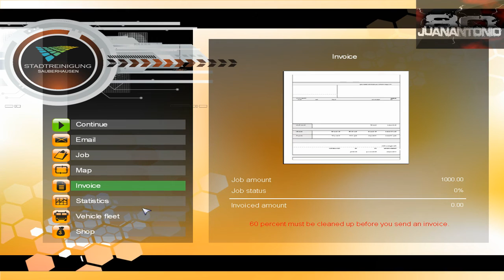Street Cleaning Simulator parte 3 - a limpiar de noche